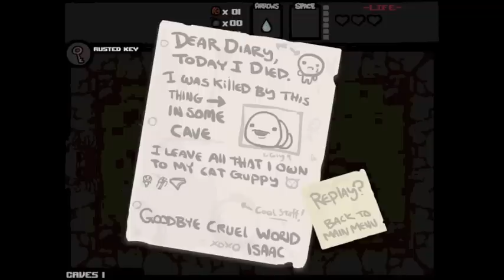Binding of Isaac [EP4]- Ghost BABY